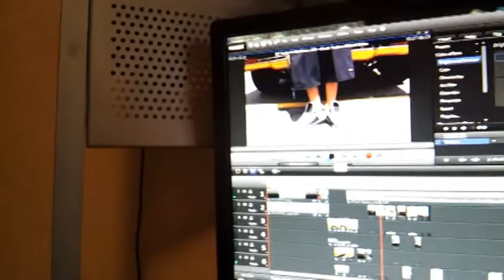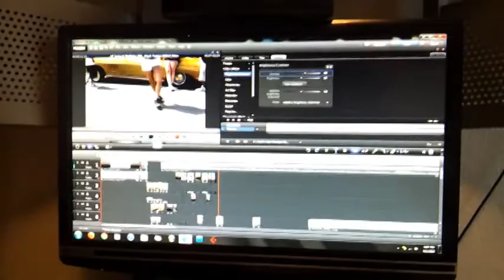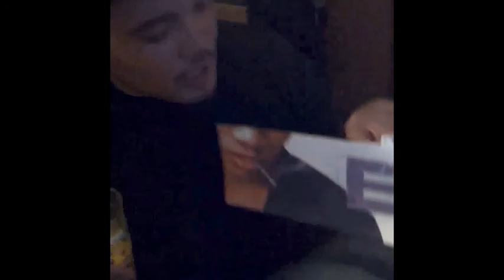On The Rise Episode 1 - Video Shoot - ThePLAN & NEW G3N3RATION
ThePLAN
LIKE MY MUSIC PAGE. -PLAN B